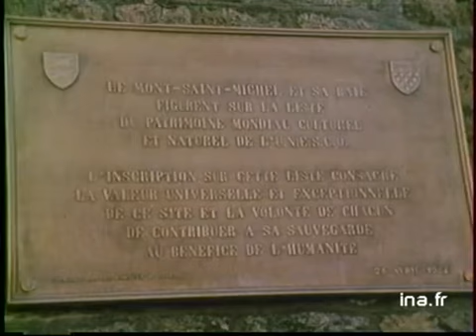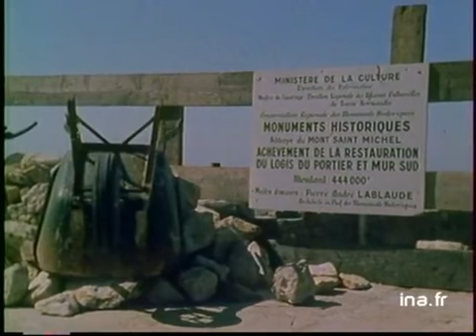Le Mont Saint Michel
28 avril 1984
Inscription du Mont st Michel au patrimoine mondial culturel et naturel de L'UNESCO. Images d'archive INA